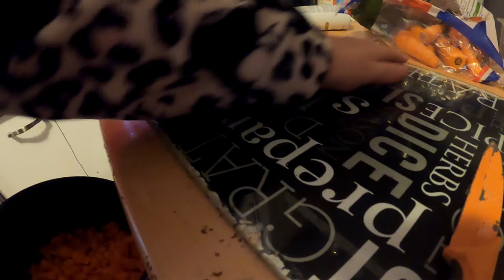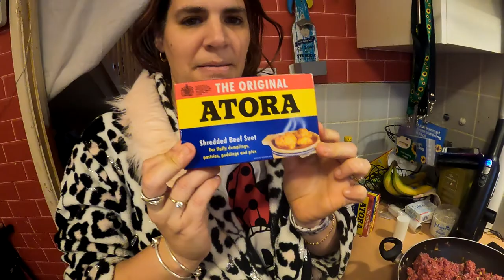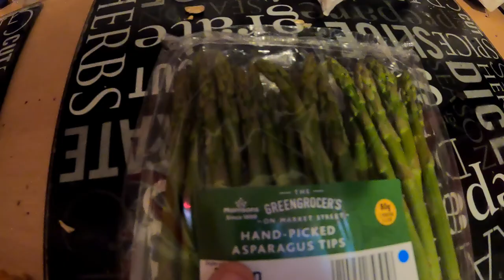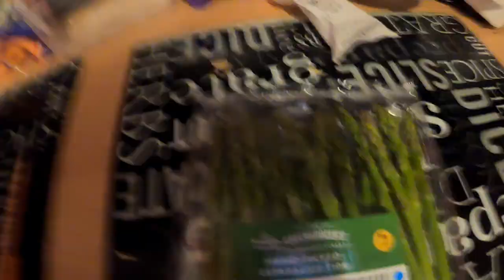spending the evening cooking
because we had a bit of a boring day due to lockdown so we decided to vlog prepping dinner and just generally recording our spare time myself and Louise are both quite good at cooking but do not do it often due to the disabilities we have which restricts how much we can stand. but when we do spend the time to cook we do get quite adventurous with our ingredients

Sienna's channel

our family facebook